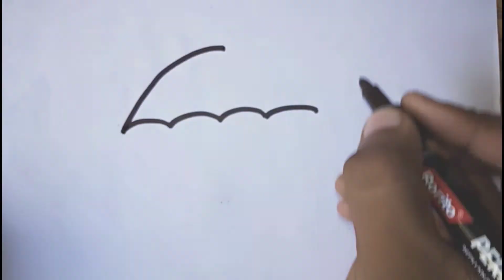Bolalar uchun soyabon rasm chizish | Draw an Umbrella for a child/ umbrella drawing